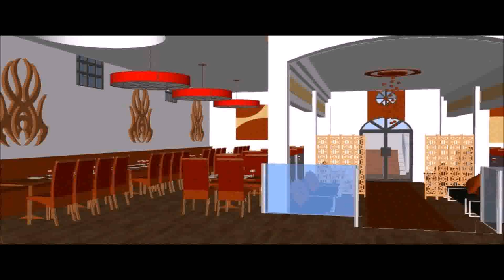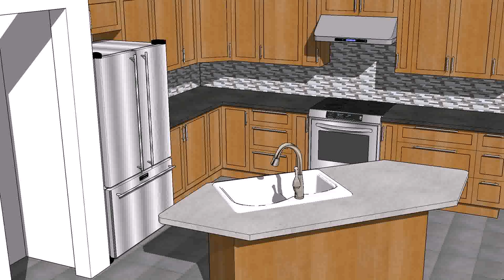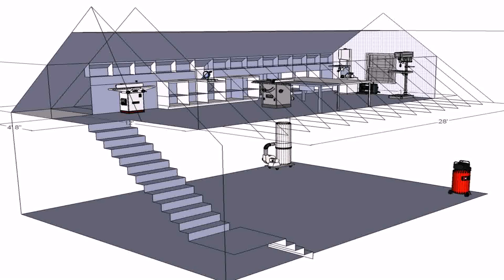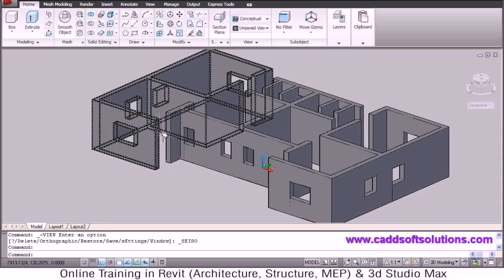House Design Plans 3d Up And Down - Gif Maker DaddyGif.com (see description)